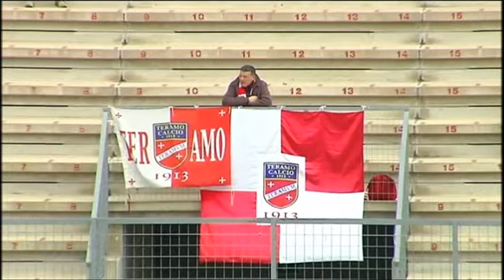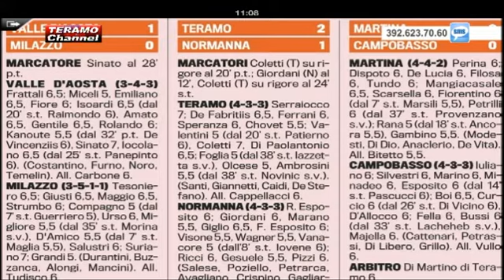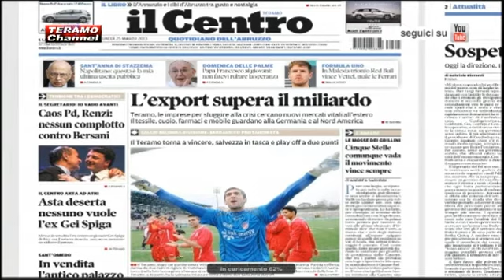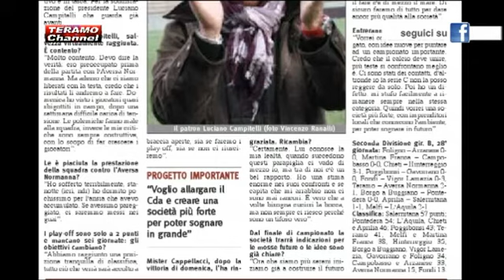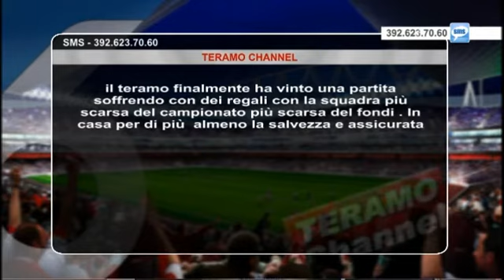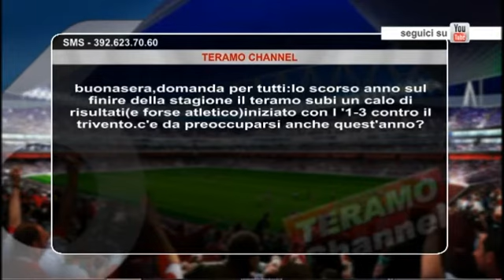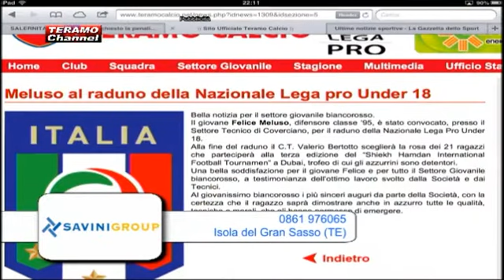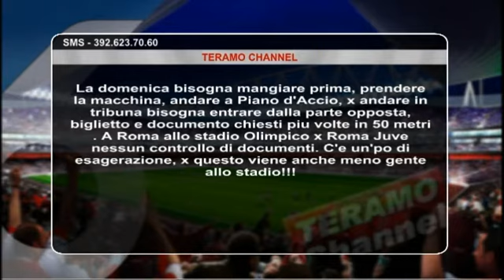Teramo Channel - 29^ puntata del 26 marzo 2013